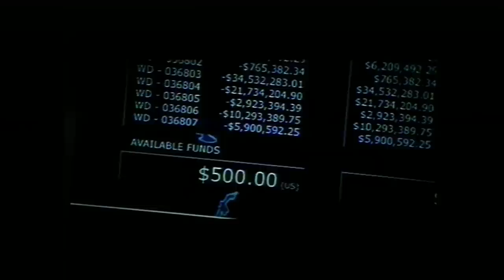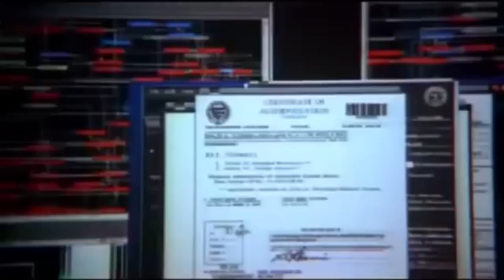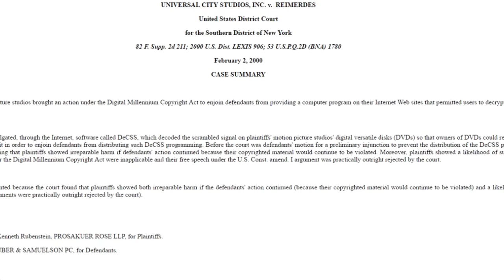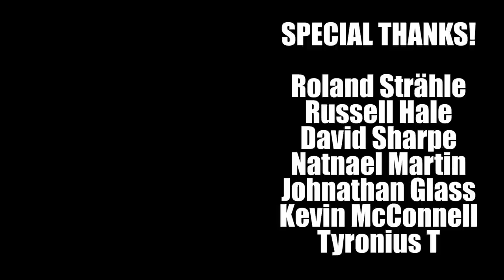Exploring Swordfish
GoodBadFlicks hacks the planet with the 2001 action hacker heist film Swordfish. Directed by Dominic Sena.

Schedule -